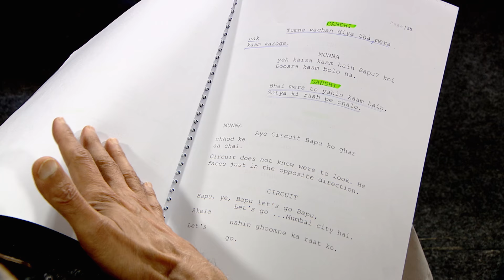Bapu Let's Go! | OffThePage with Lage Raho Munna Bhai | Film Companion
In this episode of Off The Page with Lage Raho Munna Bhai, we see Gandhiji tell Munna to be truthful, while Circuit tries hard to send Gandhiji home. The cast then discusses about the 'tapori' lingo that Munna, Circuit and Gandhiji shared.

Off The Page is a script reading of iconic films by the original cast.This month, on the 150th birth anniversary of Mahatma Gandhi, Film Companion is pleased to bring back members of the cast of Lage Raho Munna Bhai for a special reading of the script of this iconic film and a conversation around the ideas, stories and events that went into its making.

New Episodes release every Tuesday, Thursday and Saturday.